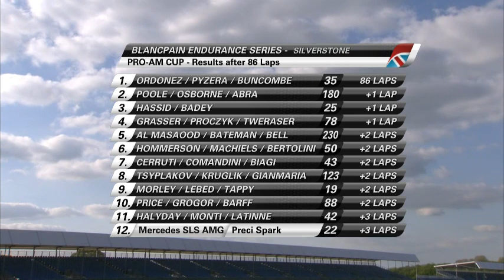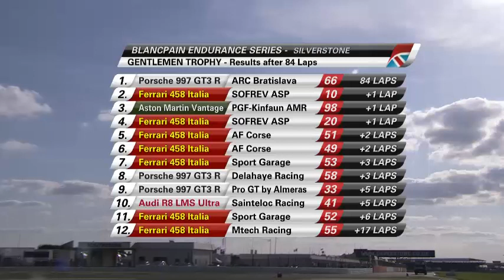(now recorded) LIVE! Blancpain Endurance Series: SILVERSTONE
WELCOME TO RACE DAY AT SILVERSTONE! Join us LIVE for the second race of the Blancpain Endurance Series - with car 32 and 35 taking on over 55 other cars at the legendary Silverstone Circuit.  Look out for Lucas, Alex and Peter in the No.35. Wolfie, Mark and Steve will be in the No.32 Nissan GT-R Nismo GT3.

About NismoTV:

Welcome to nismo.tv! This is the official channel dedicated to the world of Nismo - tune in for trackside action from the Nismo race teams, with films featuring the awesome new Nismo versions of your favourite Nissan cars (370Z, GT-R, Juke, Leaf), highlights from GT Academy and some exciting Nismo projects to be revealed.

nismo.tv will capture motorsport stories 52 weeks of the year, providing constant behind-the-scenes access to YouTube viewers. Look out for Nissan's announcement at Le Mans and maybe even an appearance from the Hoff at the Gumball 3000...

これはNISMO （ニッサン·モータースポーツ）の世界に捧げ公式チャンネルです - 私たちは、あなたが道路上のトラックとスポーツカーに車をレースもたらし大好きです。日産GT -R NISMO GT3 、世界最速の電気レースカーを受賞したチャンピオンシップで、だけでなく、トラック上日産の信じられないほどの技術革新 - 叙事詩日産GT -R 、 GT-R NISMO 、ニスモ370Zとジュークニスモの最新購読 - 日産ZEOD RCと日産GT-R LM NISMOは、LM P1カテゴリーで2015ルマン用に構築されている。我々はまた、あなたは、WEC世界耐久チャレンジ、 BESブランパン耐久チャレンジ、スーパーGTやルマン24時間レースからLIVEもたらす！GTアカデミー